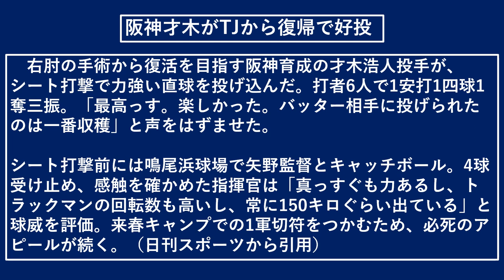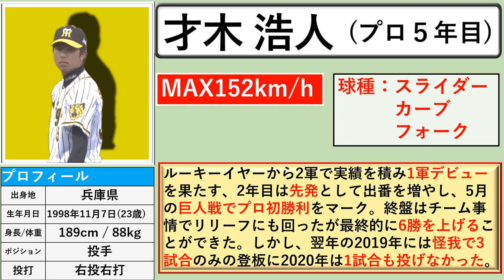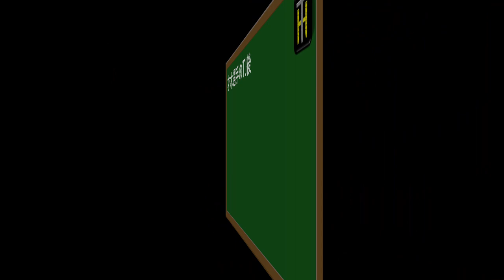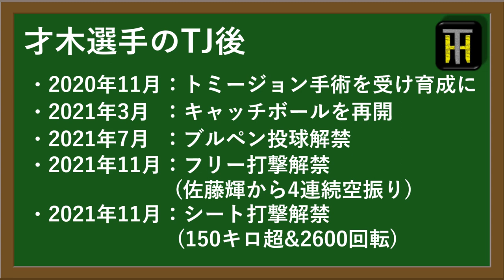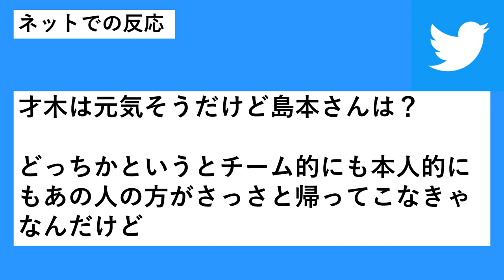阪神『才木 浩人』がトミージョン手術後初の実戦登板で１５０キロ超＆２６００回転を計測！プロスペクト育成右腕の支配下復帰は目前か！？